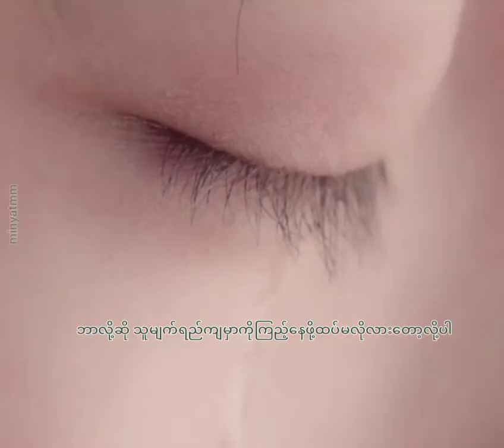Xiao Zhan fmv